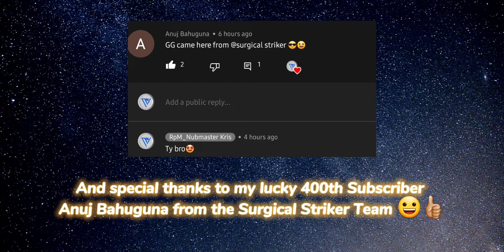Asphalt 9 | 400 Subscribers Special | Shout out | FINISH Line 360 KD fails😂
Special thanks to my Asphalt 9 friends and some 360 KD fails at finish line costing opponents 1st place😂.